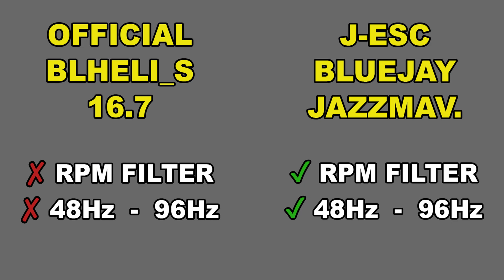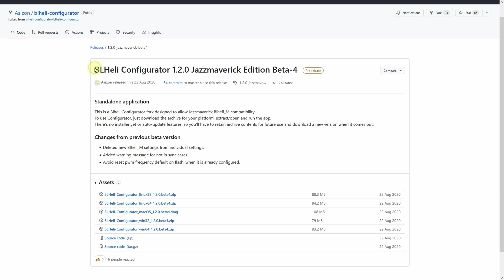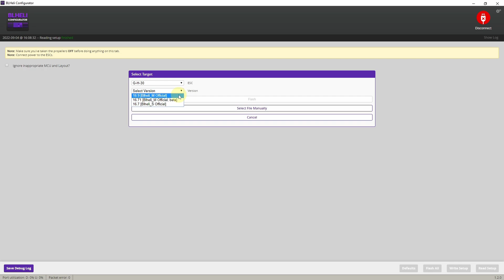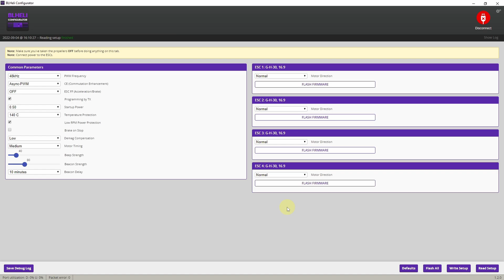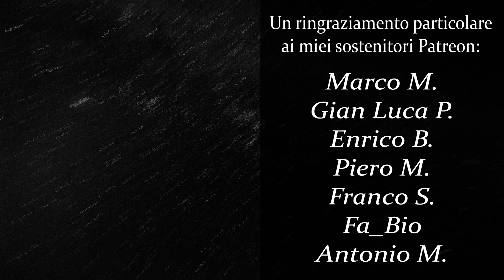BLHeli_M TUTORIAL - Betaflight RPM Filter & Bidirectional DShot - BLHELI_S ESC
▶ Timeline:

00:00 Intro
00:21 Paronamica Custom Firmware
01:34 Scaricare il Configurator
01:51 Installare BLHeli_M
03:23 Configurazione ESC
04:50 Considerazioni Finali